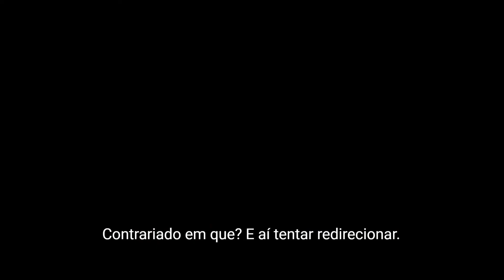O que fazer com o aluno autista que não gosta de ser contrariado?